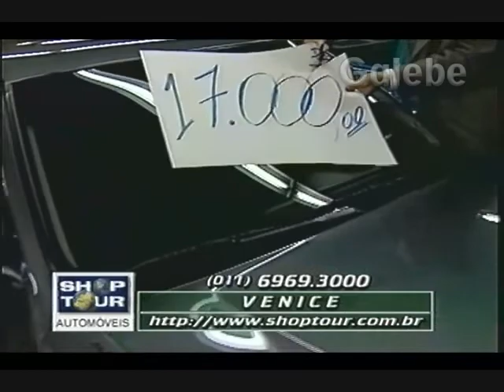VENICE CRIS MELO GALEBE 07 08 1998 1